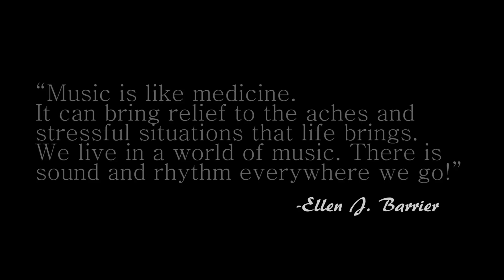Jayme Rosenquist's Tap Promo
A promotional concept of how sounds are everywhere and the significance of how it can be implemented through the steps of tap.

Dancer:
Jayme Rosenquist

Filmed by:
Jason Ted Chang
Kelvin Tran